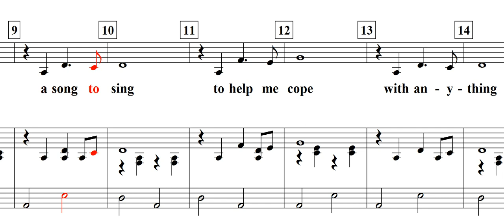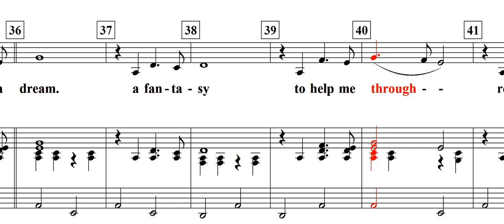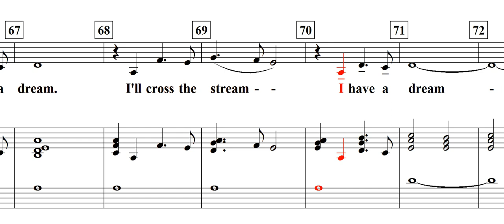I Have a Dream / Benny Andersson & Bjorn Ulvaeus